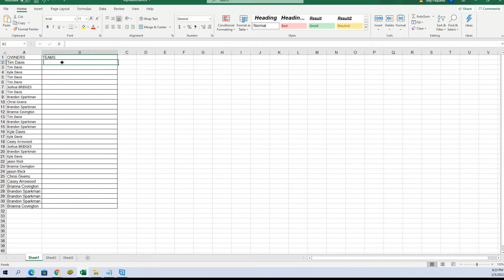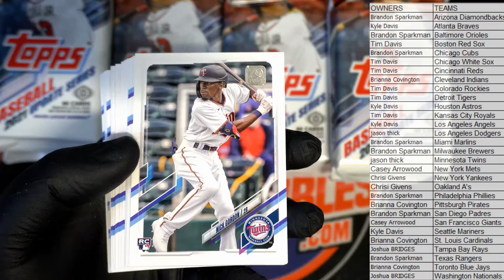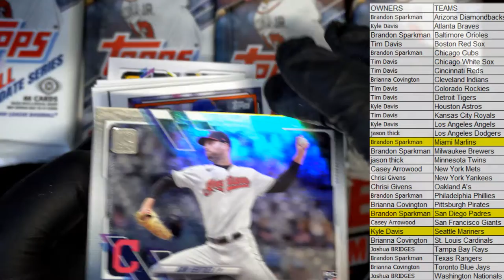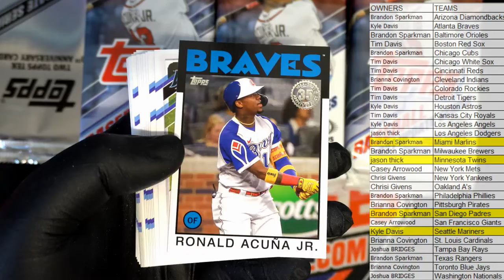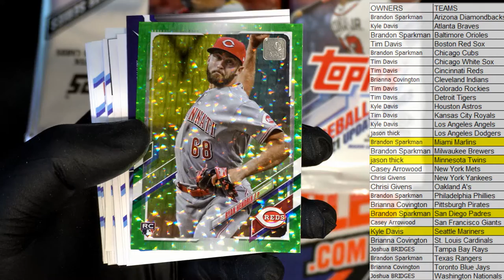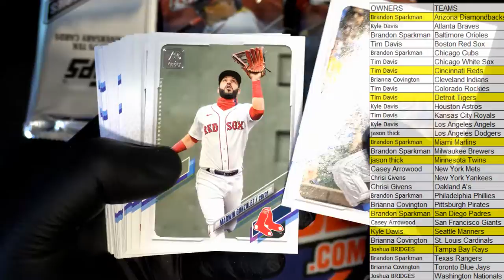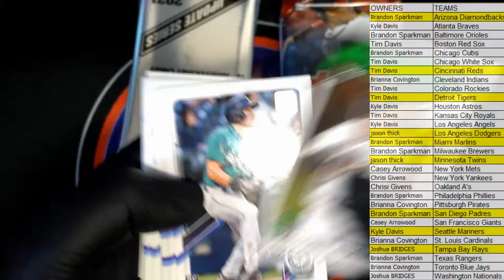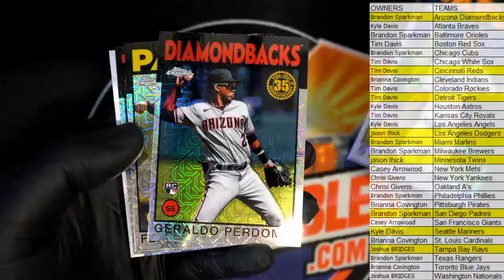2021 Topps Update Baseball JUMBO ID 21UPDATEJUM321